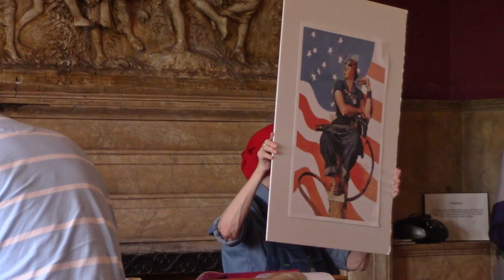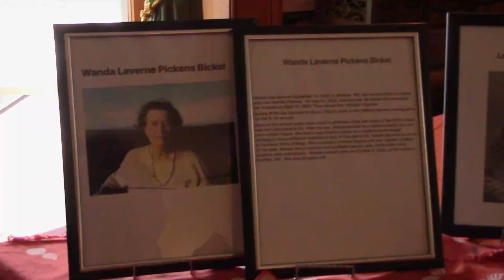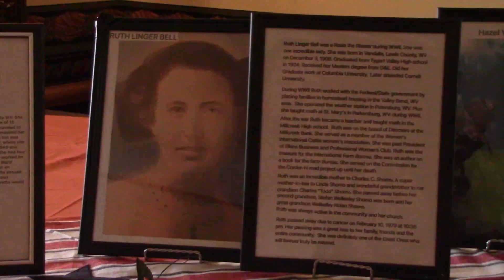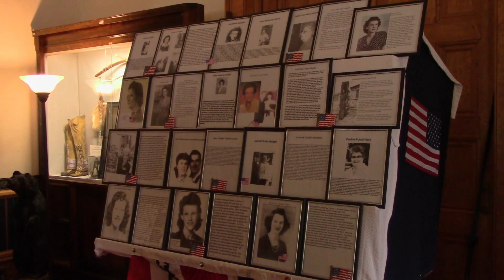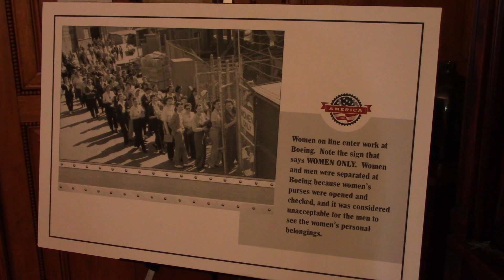3rd Annual Rosie the Riveter Celebration